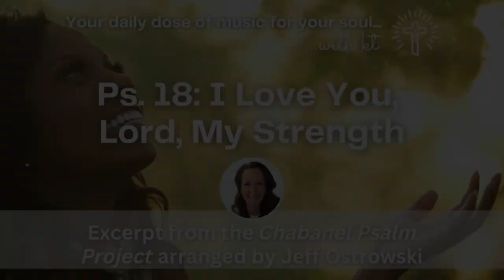Ps. 18 I Love You, Lord, My Strength - St. Noël Chabanel Responsorial Psalms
Hello! Today we're singing the Psalm for this coming Sunday, the 30th Sunday in Ordinary Time, Year A. It's fairly short, but a very positive Psalm filled with gratitude to God for being our strength, our rock. Sing with me and get familiar with it so that on Sunday, the Psalm will already be in your heart. 💕

P.s. They're coming to get you! 😸

Cantor (fancy word for singer): KT